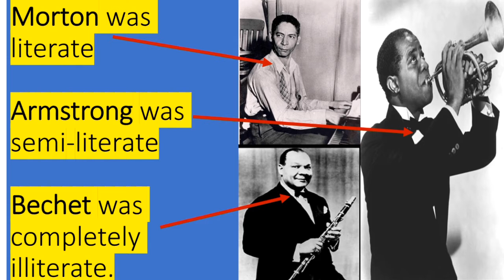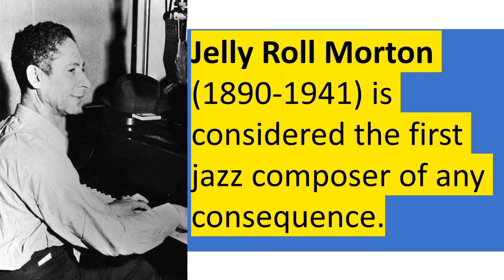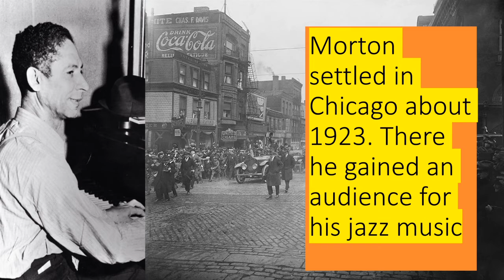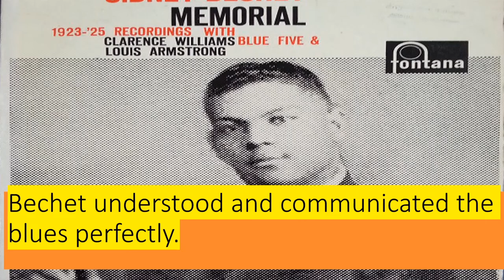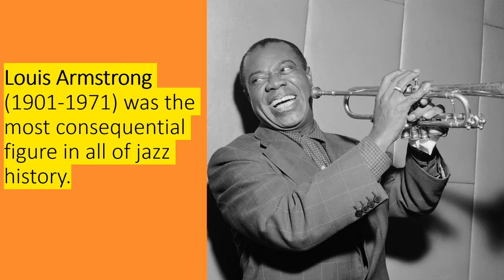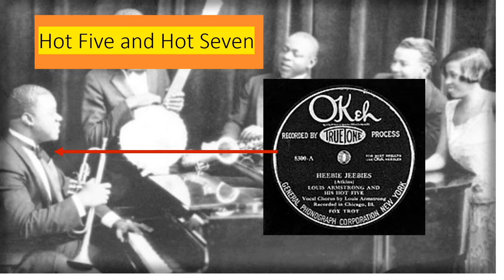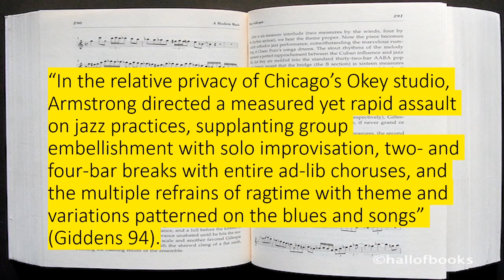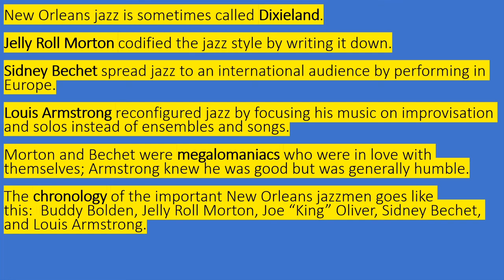The Sons of New Orleans| Music Appreciation | Central State University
In this video, Brian Jump inspects three influential musicians who were operating at the beginning of jazz history.

This presentation was written and produced by Brian Jump for a class at Central State University called Music Appreciation.

Topic:
Louis Armstrong, Jelly Roll Morton, and Sidney Bechet

Point:
Jelly Roll Morton, Sidney Bechet, and Louis Armstrong were three of the most important figures in early-jazz history.

Learning Outcomes:
•Identify the contributions to jazz made by Jelly Roll Morton, Sidney Bechet, and Louis Armstrong
•Describe the lives of the typical New Orleans jazz musician
•Differentiate between Louis Armstrong and all other jazz musicians
•Retell in your own words the five ways Armstrong influenced jazz

Introduction:
Although there were many similarities between the three, they were each a different kind of jazz musician. Morton was a pianist/singer who composed jazz music, Bechet was a clarinetist/saxophonist who improvised jazz music, and Armstrong was a trumpeter/singer who renovated jazz music.